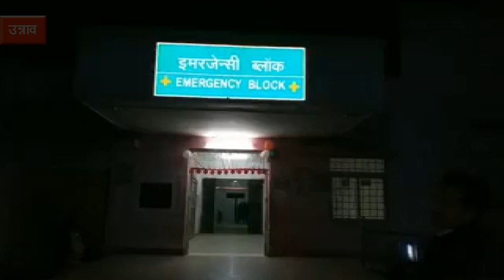उन्नाव: सिपाही भर्ती परीक्षा देकर लौट रहे, 2 अभ्यर्थियों को बाइक सवार ने मारी टक्कर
उन्नाव : जनपद में शराब पीकर गाड़ी चला रहे दो बाइक सवार ने सिपाही परीक्षा देने आए सीतापुर के 2 छात्रों को टक्कर मार दी. टक्कर लगने से बाइक सवार अनियंत्रित होकर पलट गई. वही हादसे में बाइक सवार को भी काफी चोटें आई है. फिलहाल चारों को जिला अस्पताल में भर्ती कराया गया है, जहां दो की स्थिति गंभीर बनी हुई है और दो की स्थिति सामान्य बताई जा रही है.